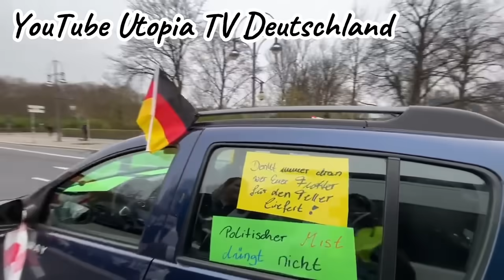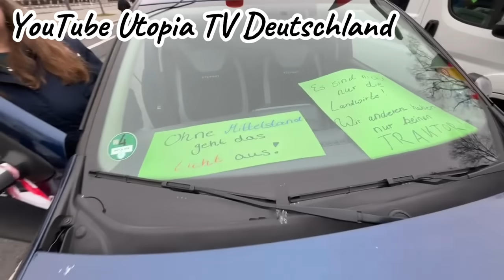LKW-Fahrerin: "Ich möchte noch weiter heizen!“ Spedition 🚚 Bauern 🚜 Mittelstand Handwerk Demo Berlin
Gespräch mit einer LKW-Fahrerin, die u.a. nach der Katastrophe im Ahrtal mitgeholfen hatte,  am 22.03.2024 bei der Demonstration des Mittelstands, der Spediteure und Landwirte in Berlin.

Mehr dazu im folgenden Video.